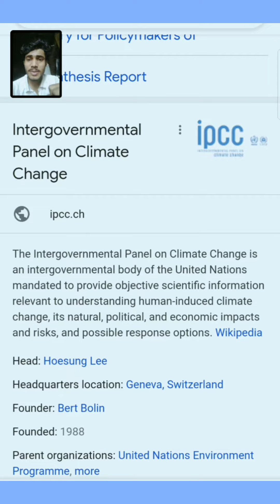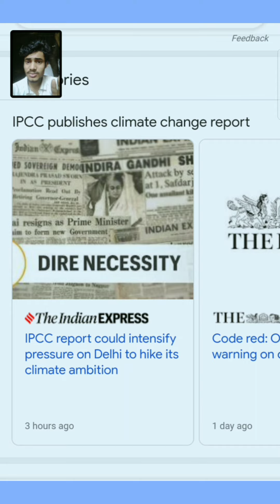Indian cities are under water upcoming years| शहर डूब जाएंगेippcc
Hi friends in this video we talk about
ipcc report 2021
The Intergovernmental Panel on Climate Change is an intergovernmental body of the United Nations mandated to provide objective scientific information relevant to understanding human-induced climate change, its natural, political, and economic impacts and risks, and possible response options.

Head: Hoesung Lee

Headquarters location: Geneva, Switzerland

Founder: Bert Bolin

Founded: 1988

Parent organizations: United Nations Environment Programme, more